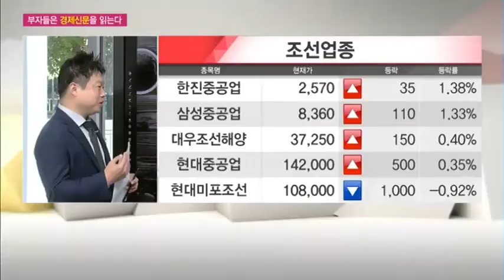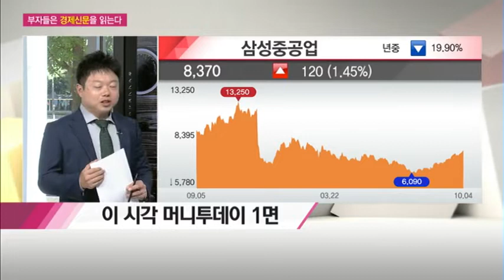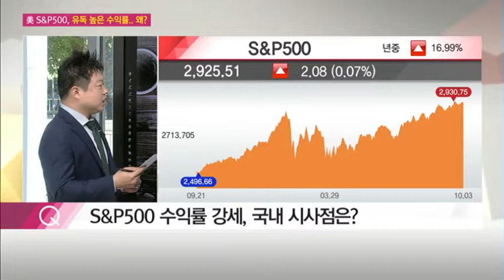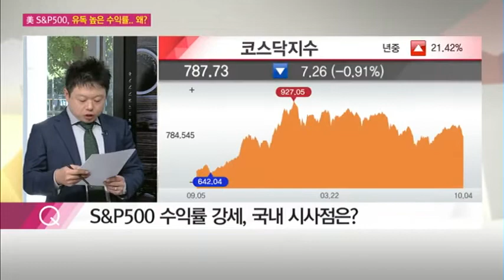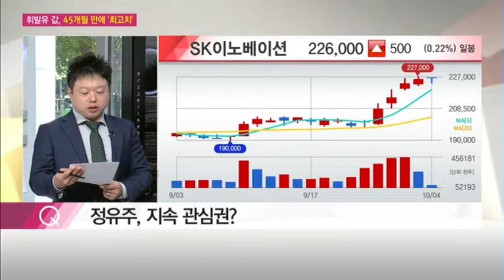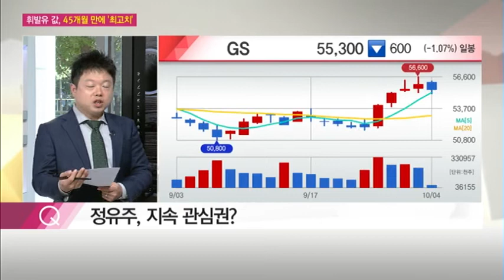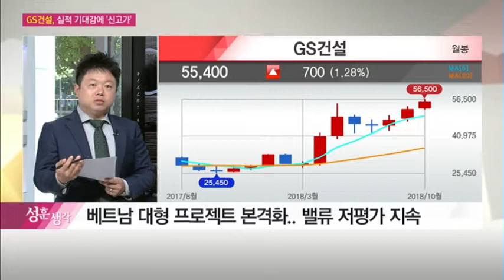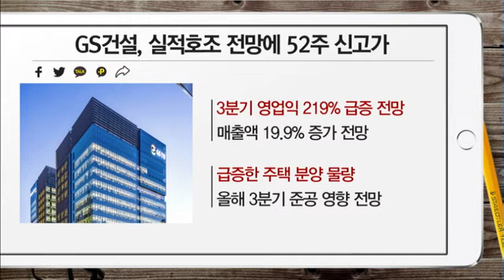[부자들은 경제신문을 읽는다] S&P500, 올해 총수익률 10.6%… 다른 자산 압도外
10/04 시장공감 10

1. "S&P500, 올해 총수익률 10.6%… 다른 자산 압도"
2. 올해 9월까지 휘발유값 리터당 86원 올랐다… 45개월 만에 최고치
3. GS건설, 실적호조 전망에 52주 신고가